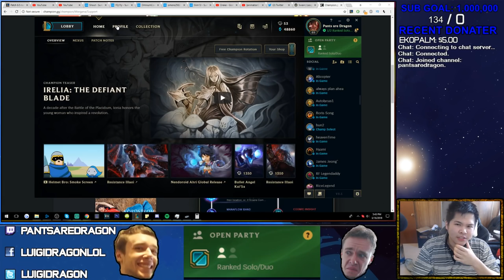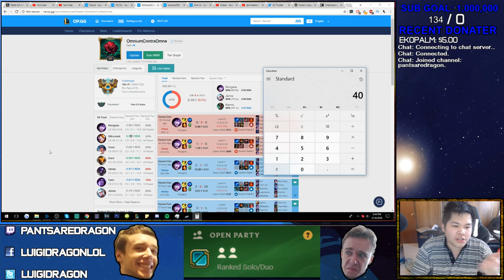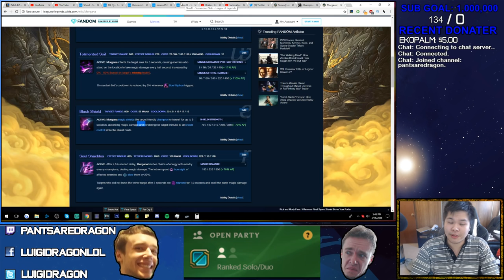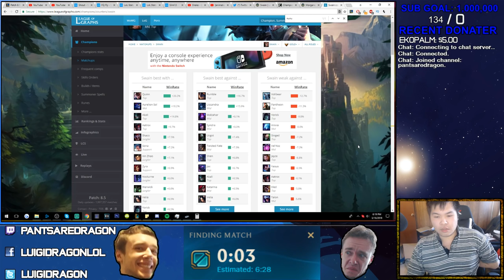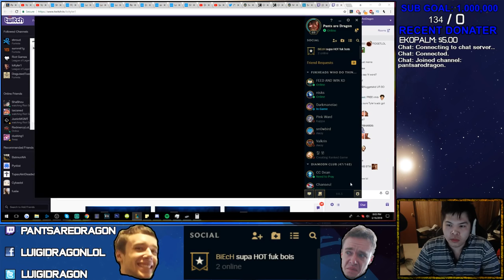A MORGANA 1 TRICK REACHES RANK 18? HOW IS THAT POSSIBLE? - Challenger Pto RANK 1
OmniumContraOmne, THE GOD OF MORGANA, RANK 1 MORGANA

Just reached Rank 18, but HOW? Morgana is a 50% win rate support champion, it's a non mechanical skill champion that does nothing, but THERE IS AN INTERESTING BUILD SHE DOES with Morgana that NO ONE HAS EVER DONE BEFORE, and is only interesting because she did it.

credit
[Intro] Trammel Starks - Jumpin'
[Game 1] Speed Punks OST - Track 12
Speed Punks OST - Track 6
[Game 2] Catherine OST - Lamb Game
[Game 3] Speed Punks OST - Track 4
[Game 4] Speed Punks OST - Track 2
[Outro] Catherine OST - Lost